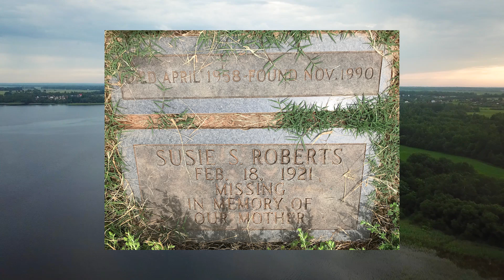The Town They Drowned Down In Georgia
Lake Lanier in Georgia has a dark history that shouldn't be associated with a popular tourist destination. Despite its appearance, Lake Lanier holds secrets deep under the surface of the water. Is this place worth visiting, or would it be wise to stay away?

Creepypastas: @MrCreeps
True Stories:    @MrCreeps2